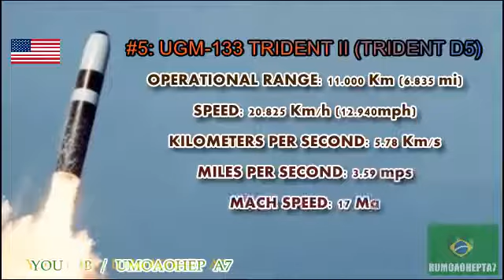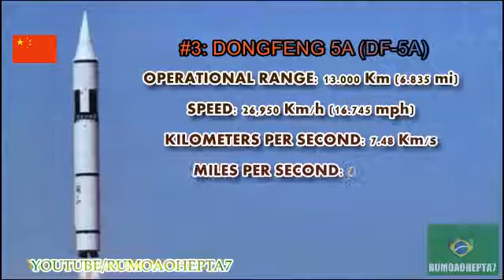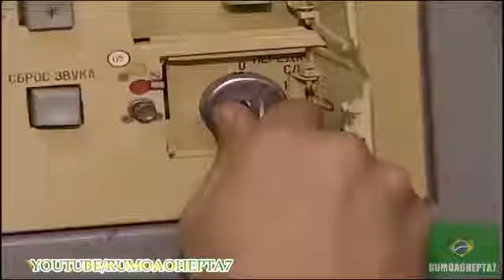5 Intercontinental Ballistic Missiles ICBM The End of YOUR world 60 Minutes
[Rev 18:10 KJV] 10 Standing afar off for the fear of her torment, saying, Alas, alas, that great city Babylon, that mighty city! ***for in one hour is thy judgment come.***